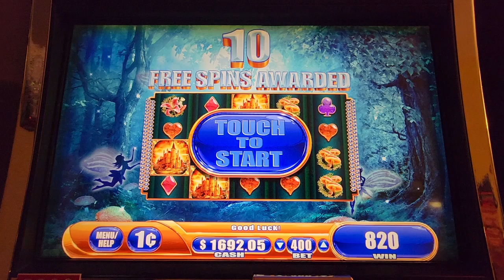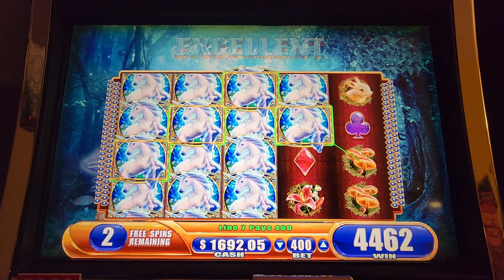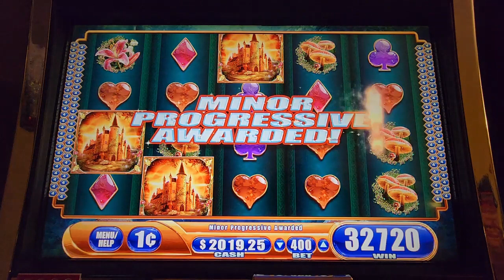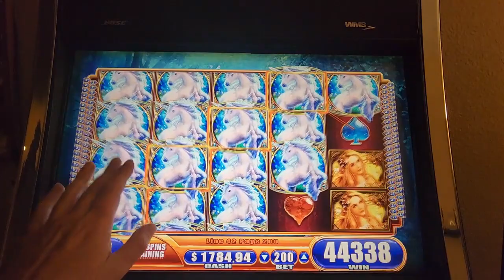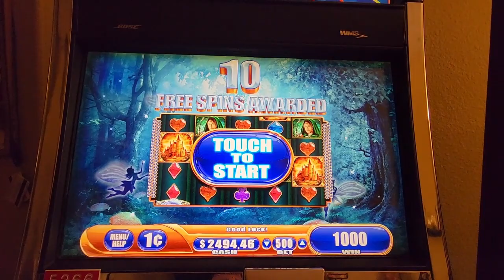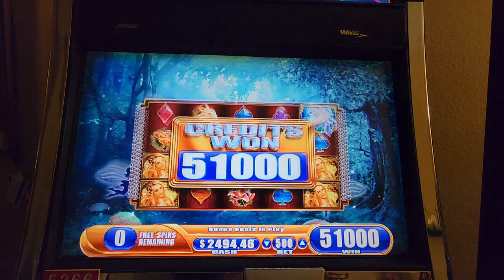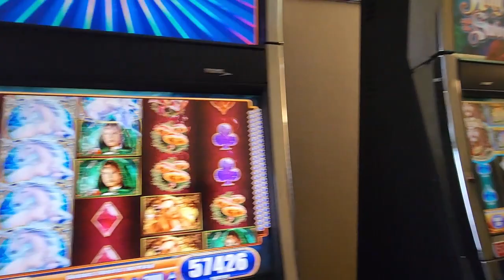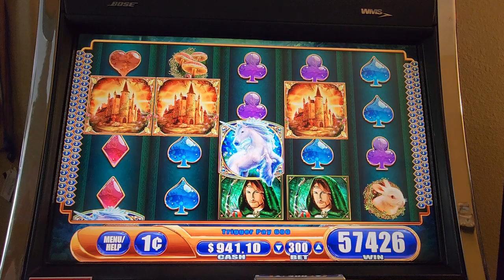MYSTICAL UNICORN HUGE WINS HAVE YOU EVER SEEN THIS WITH KING AND THE SWORD HUGE WIN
WELCOME TO VIC T SLOTS. I LIVE IN LAS VEGAS AND HAVE BEEN HERE SINCE 2015. I HAVE BEEN GAMBLING FOR OVER 25 YEARS. I REALLY ENJOY ALL THE EXCITEMENT IT BRINGS GETTING THOSE BONUSES, BIG WINS AND HANDPAYS!! MY CHANNEL HELPS ME SHARE WHAT I LOVE WITH ALL OF YOU!!! THIS VIDEO WAS ALL WINS FROM MY OWN CASINO AT HOME. THEY ARE REAL MACHINES SET UP VERY SIMILAR TO THE ACTUAL CASINOS HERE IN LAS VEGAS.

I HOPE YOU ENJOY TODAYS VIDEO OF MYSTICAL UNICORN LINE HITS AND LIVE PLAY.

VIC T.

I WILL START POSTING VIDEOS AT LEAST 3 DAYS A WEEK AND GO LIVE AT LEAST ONCE A WEEK AS WELL!!

67...